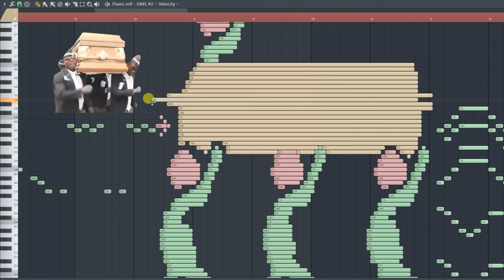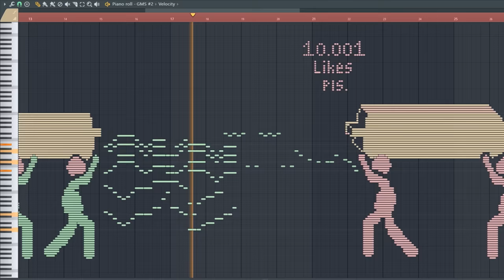What Coffin Dance Sounds Like - MIDI Art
I've created Astronomia dance on piano roll. Enjoy.